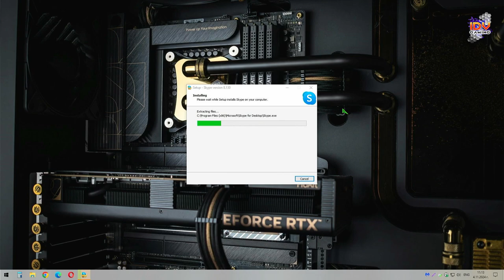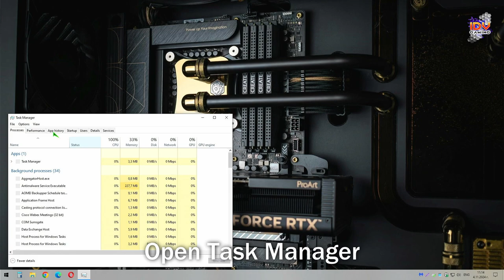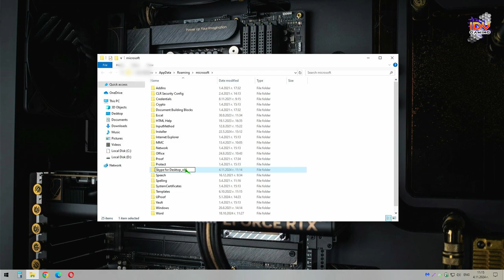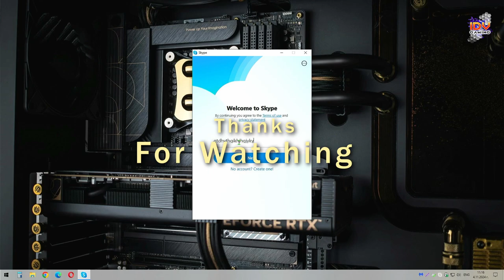Skype update after update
If you have encountered the problem of Skype constantly updating and are looking for a solution, you have come to the right place. In this video, I'll show you how to fix the problem if Skype won't start but keeps asking to update. In my case, I'm using Windows 10

Timestamps:
00:00 Demonstration of the problem
01:00 Solution to the problem
02:49 Successfully